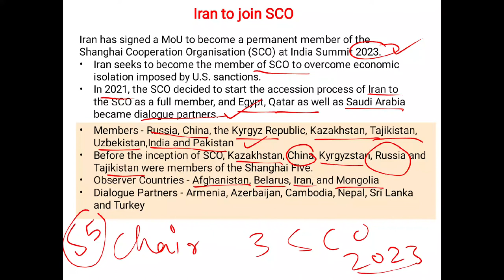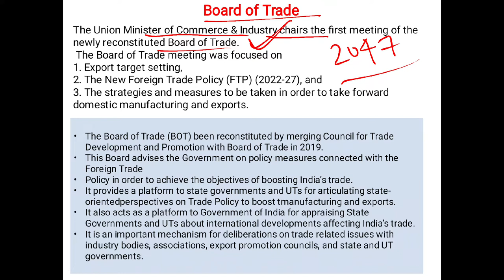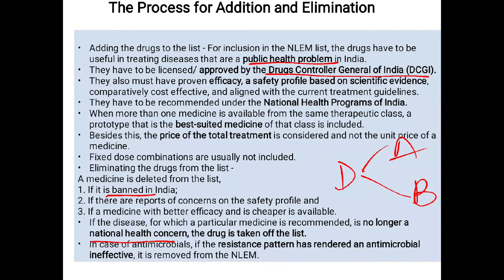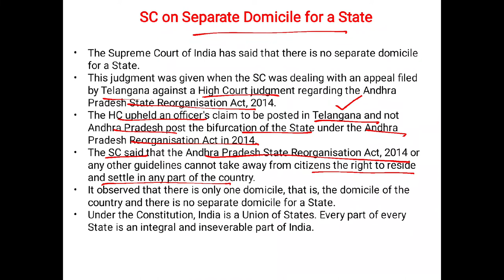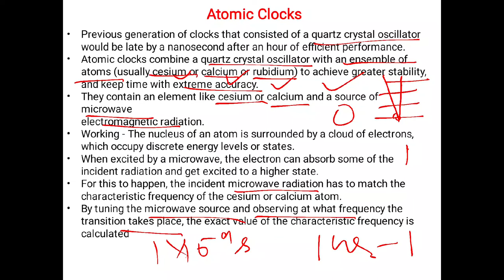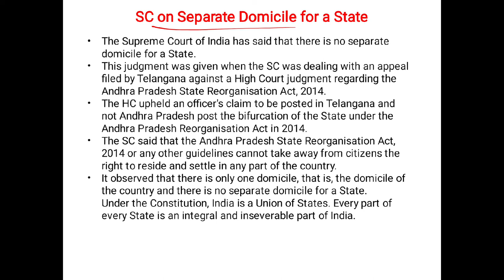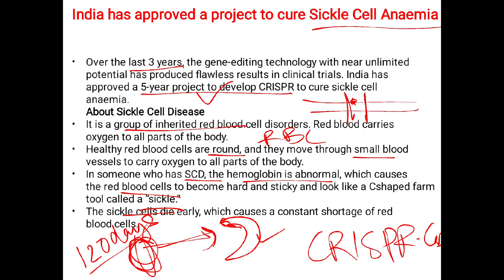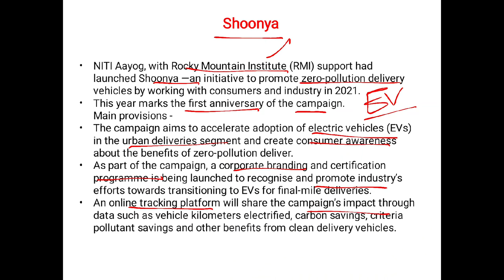current affairs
Bi-weekly current affairs covering important news sources like The Hindu, PIB, Mint, Rhe Indian Express etc

Join our telegram channel by clicking on below link to get the pdf.